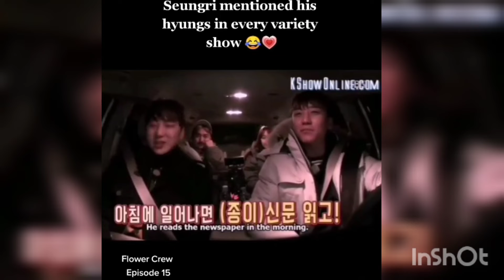Seungri mentioned his hyungs in every veriety show